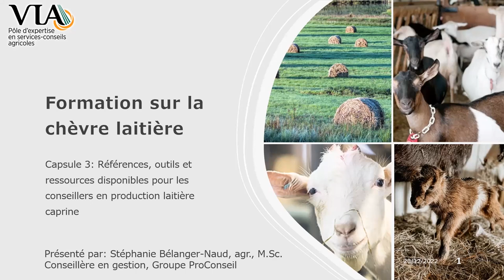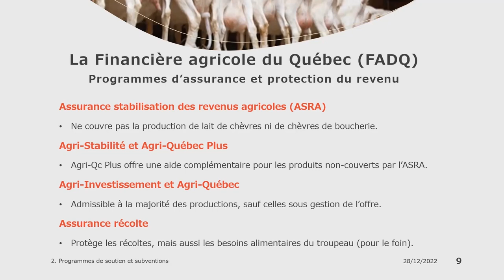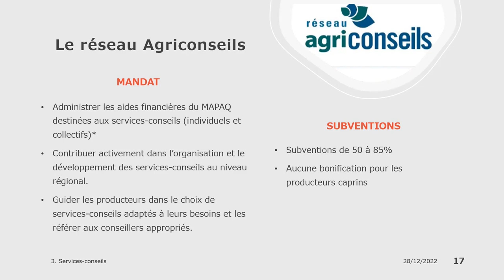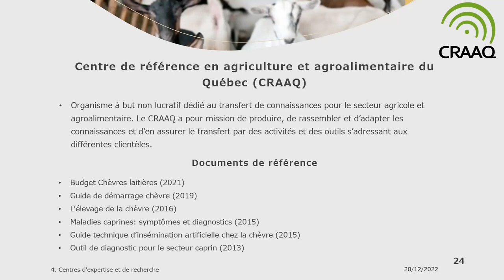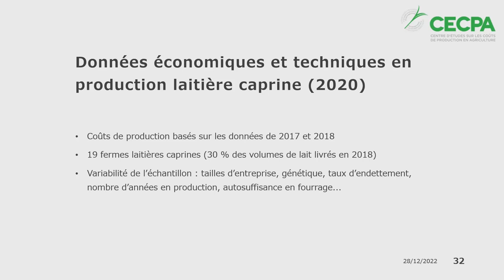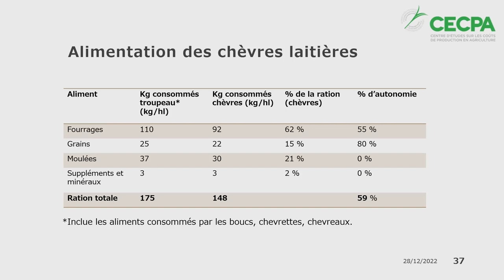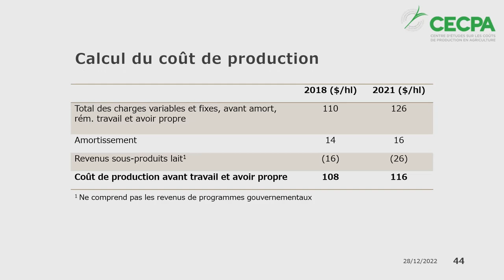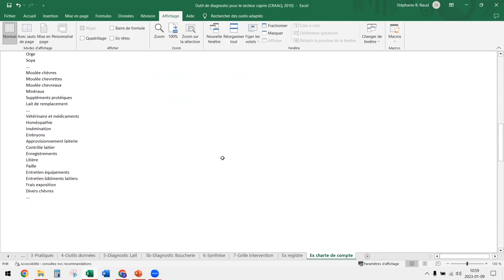3 - Références, outils et ressources disponibles pour les conseillers en production laitière caprine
Formation sur la chèvre laitière
Capsule 3 de 4